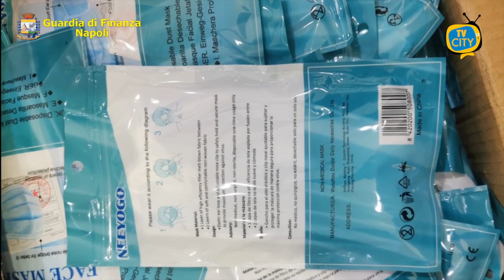14.800 mascherine non a norma: maxi sequestro a Napoli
Il Comando Provinciale della Guardia di Finanza di Napoli, ha sottoposto a sequestro nella zona industriale del capoluogo, quartiere Gianturco, 14.800 dispositivi sanitari non a norma, pronti per essere messi in vendita.

In particolare, le Fiamme Gialle hanno riscontrato che tutte le mascherine chirurgiche erano prive del numero dell’Ente garante della conformità, delle indicazioni commerciali, nonché delle istruzioni obbligatorie in lingua italiana.

Si trattava sia di mascherine “chirurgiche” sia del tipo “KN95”.

Segnalato alla Camera di Commercio il titolare, un 46enne di origine cinese, per violazioni al Codice del Consumo.